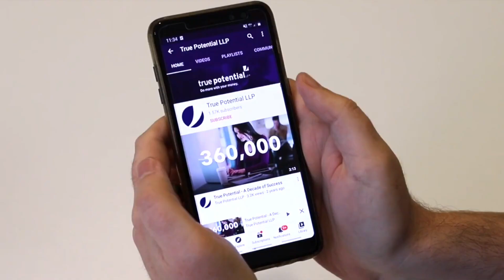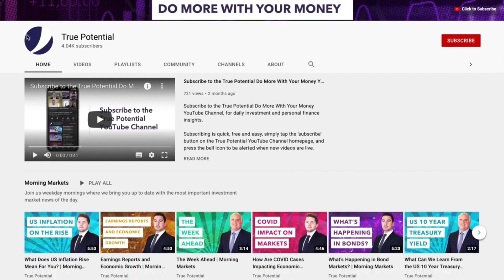US Central Bank Plans | Morning Markets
George Bell, Portfolio Manager, discusses how the US Central Bank are pushing forward with their initial plans with interest rates, regardless of the Russia/Ukraine situation.

If you need financial advice and want to do more with your money